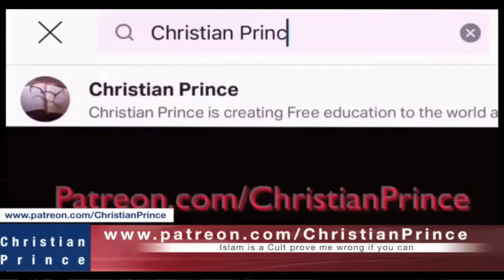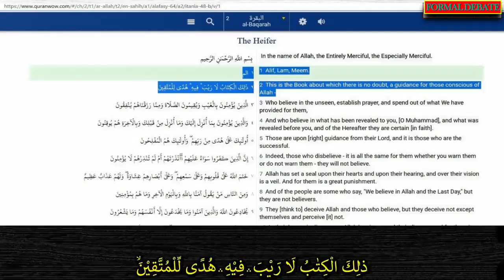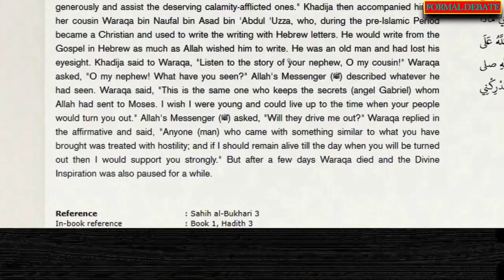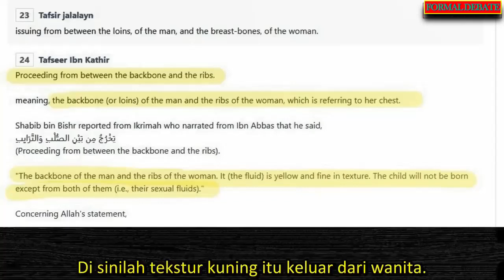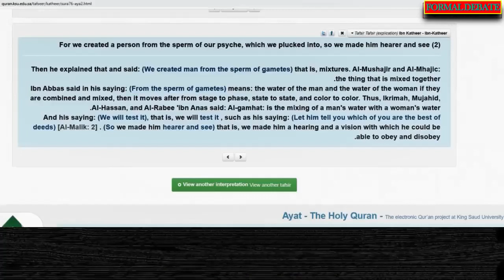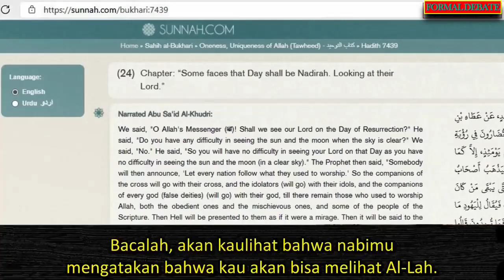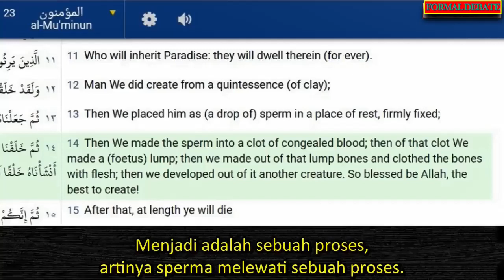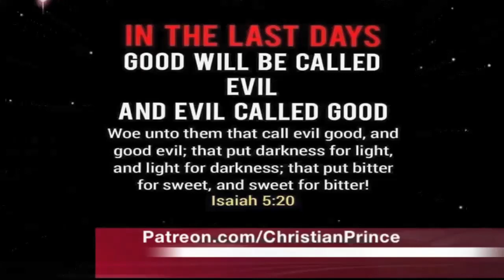FORMAL DEBATE Christian Prince Vs Two Sunni Muslim Scholars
With Indonesian Language as Sub-Titles
In this formal debate, Christian Prince will be debating two Sunni Muslim scholars on the topic of whether or not Qur'an is the Word of God. You won't want to miss this!

This debate is sure to be controversial, and it will be great to hear the two sides of the argument. Christian Prince is a well-known commentator on Islamic religion and morality, and he'll be bringing his expertise to this debate. Don't miss out on this unique opportunity to learn more about Christianity and Islamic morality!

Date: February 13, 2009
Location: Blog Talk Radio in "The Black Conservative Show"
Debaters: Dr. Nabil Bayakly & Imam Maleck Sarr

REFERENCES:
The first revelation in Hira Cave
Quran controversies:
       The pharaoh became a Muslim who believed in Al-Lah
One day for Al-Lah is a thousand years for us
The sperm will turn into a clot of congealed blood